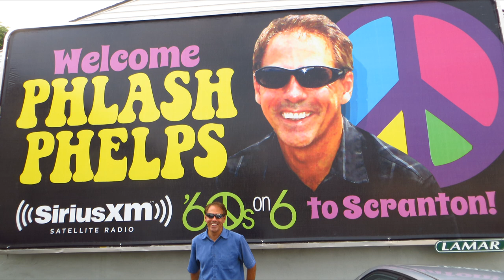Phlash Phelps in the Home Studio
Phlash Phelps Phunny Pharm phrom SIRIUS XM 60's on 6 broacasting phrom home in diphpherent parts of the Pharm.  See the exteriors and interior of the studio.  It's Chateau Phlasheau 2020